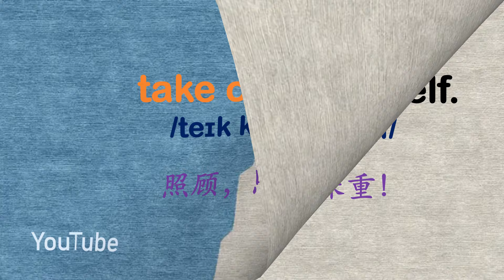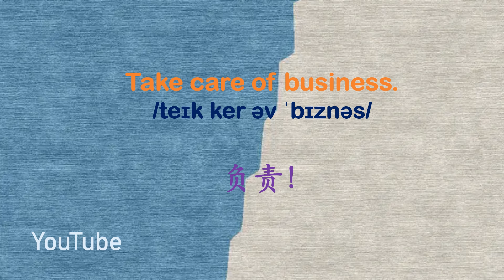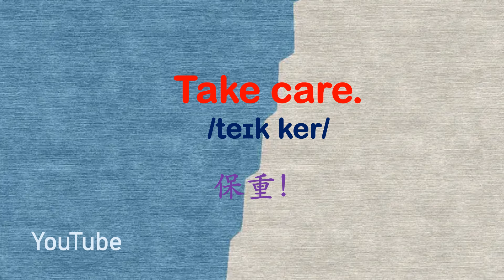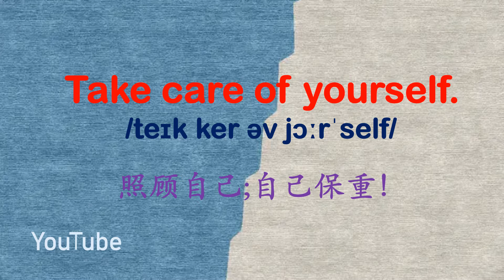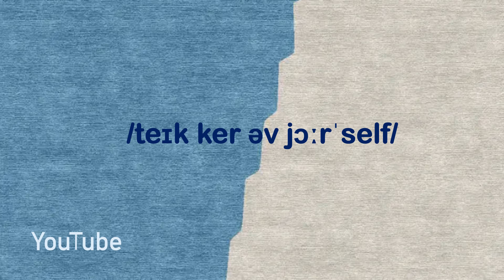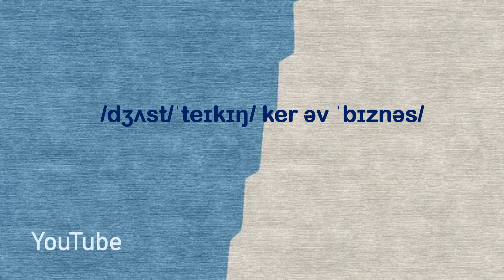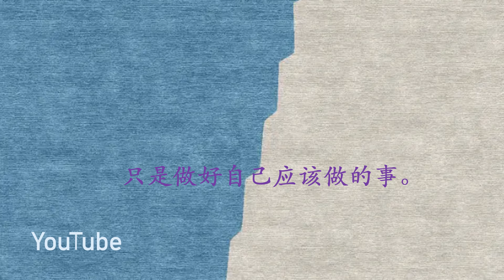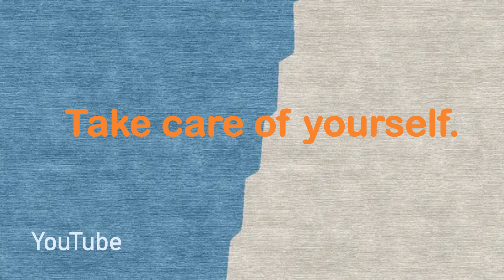零基础英语口语：每天5句掌握1000词 第一百三十六课